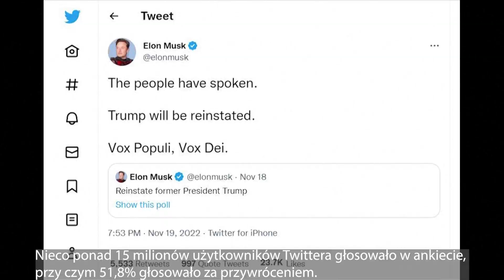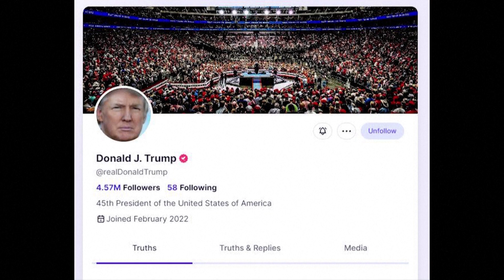Elon Musk, właściciel Twittera, przywrócił konto Donalda Trumpa.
Elon Musk przywrócił konto Donalda Trumpa na Twitterze. Trump "nie widzi powodu", by wracać
Source: SOCIAL MEDIA / US NETWORK POOL